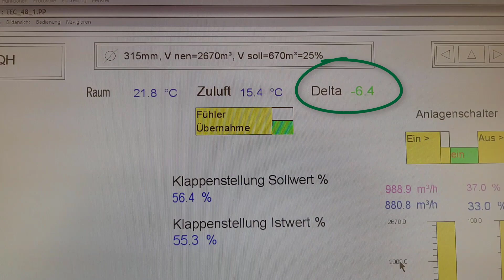Schulungs-Clip-Siegbert-Bantle-QA-H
SCHAKO Produktmanager für Luftauslässe - Siegbert Bantle - demonstriert die Lüftführung eines QA-H Quellauslasses anhand eines Rauchversuchs vor Ort im Schulungsgebäude Kolbingen.

Nähere Informationen zum Produkt finden Sie hier...

Einsatzgebiete
Zuluftanlagen mit Quellüftung in Büros, Industriehallen und Laboratorien, mit punktuell hohen Heizlasten oder schadstoffbelasteter Raumluft.

Funktion
Die Zuluft wird im Bodenbereich über die Quellauslässe großflächig, mit geringen Luftaustrittsgeschwindigkeiten in den Raum eingeblasen. Die Zuluft breitet sich am Fussboden aus und wird durch die Konvektionsströmung von Wärmequellen nach oben geführt.
Durch die induktionsarme Strömung wird die schadstoffhaltige Luft zu den Abluftöffnungen hin verdrängt, welche über Wärmequellen oder bei schweren Schadstoffteilen, am Boden angebracht werden sollten.

Follow SCHAKO on...